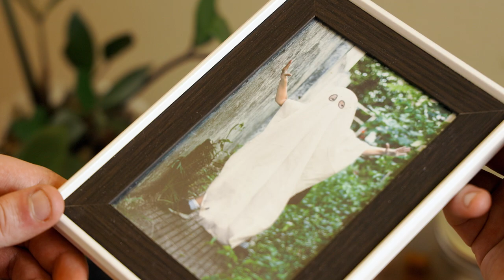I don't date (Gay scene) Movie clip Kisses to Kevin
Kevin and Sam meet for a hookup but what if they stay together a little bit longer?

A short film written and directed by: Juan Sebastian Valencia
Produced by: Julieth Restrepo

Cast
Michael Gould
Mackenzie Rasmus

Support my next LGBT projects and get your name on the credits.

Want to be the first to know about what's next with KISSES TO KEVIN, sign up to my monthly newsletter

WANT MORE LGBTQ+ content? Your support is very appreciated.

Filmmaker's gear, tools and equipment? Check my curated shopping list

Check my Pride/ LGBT curated shopping list

Crew
Sound and Music Editor: Sebastian Zuleta
Production Designer: Sabrina Suarez
Sound Recordist: Jason Dale Rhodes
1st AD - Script Supervisor: Angela Daza
Art Assistant: Laura Gonzalez
DP and Camera: Juan Sebastian Valencia
Editor: Juan Sebastian Valencia
2nd AC: Dicle Ozcer